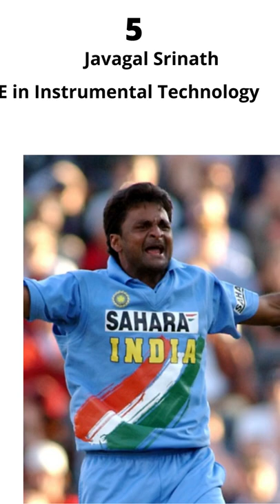Most educated Indian cricketers (Phd , Btech, BE 😲)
From PhD To Engineering: These Indian Cricketers Are Highly Educated You Probably Didn’t Know